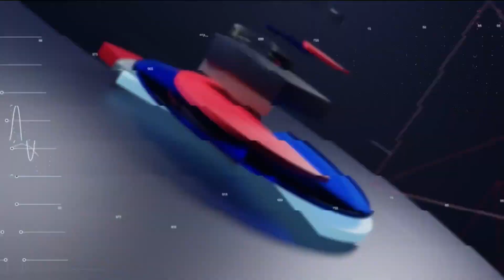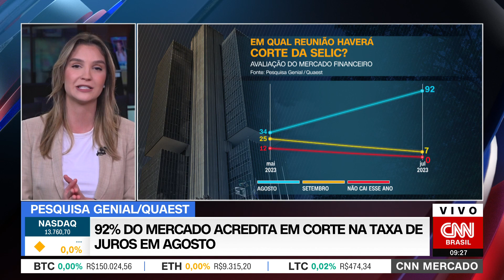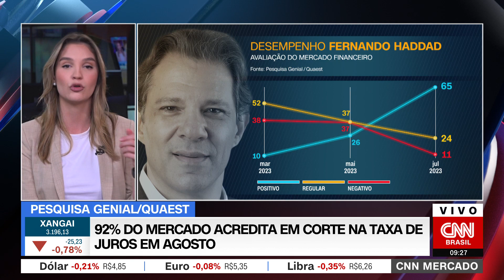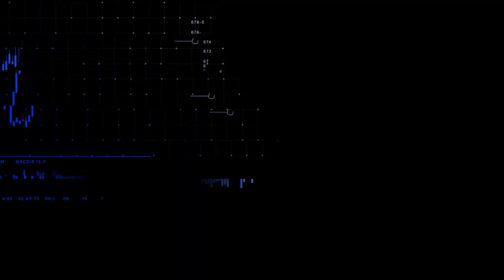JBS anuncia dupla listagem das ações em Nova York e São Paulo | CNN MERCADO - 12/07/2023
O Ibovespa futuro sobe aos 119 mil pontos. O dólar abriu a sessão caindo, mas agora se valoriza e sobe aos R$ 4,86. Confira as principais informações do mercado na primeira edição do dia do CNN Mercado, com Muriel Porfiro